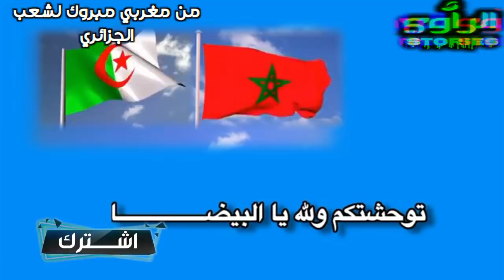شاهد مادا فعلو المغاربة عندما طالبو الجزائريون علم المغرب من على الحدود فيديو مؤثر جدا.. خوا خوا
فيديو مؤثر جدا والله العين تدمع على مثل هاد المناظر ..  الحمد لله تصلحت الأمور بيننا وبين إخواننا الجزائريين وإن شاء الله تكون محبة دايما.. بالمناسبة  ألف ألف مبروك لمنتخبنا الثاني  الجزائر ومبروك لكل جزائري ومغربي على اللقب 💖💖💖 .. ديما خوت😻👬👭
الجزائر والمغرب خاوى ومتهمنش قدية الصحراء المغريبية شيئ الموهيم حنا والمغربى خوت والله يانصر الجزائر والمغرب خاى خاوى إلى الأبد و💟المغرب 💟في قلب💟  💘💘💘💘💘💘💘💘💘💘💘💘💘💘